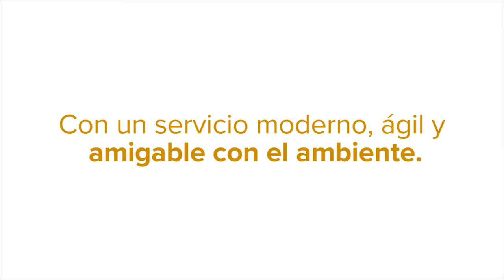Ley fortalecerá al INCOFER